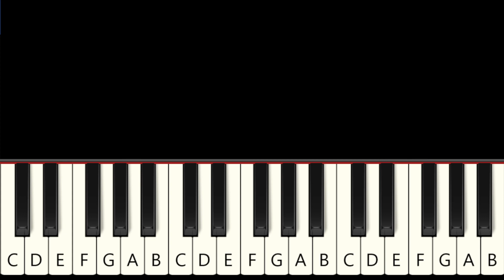Skibidi Toilet Crying - Fast and Slow (Easy) Piano Tutorial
Learn how to to play on the piano

Fast  0:00
Slow 0:22